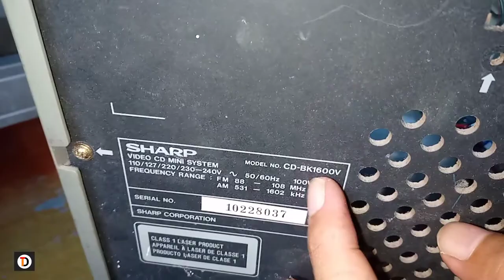komponen jarang rusak yang digunakan pada power supply mini compo sharp